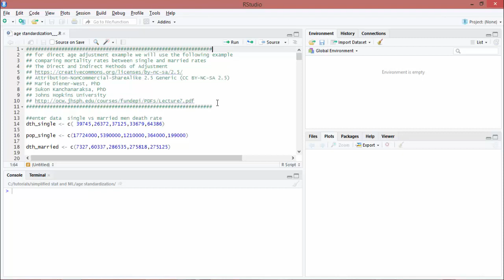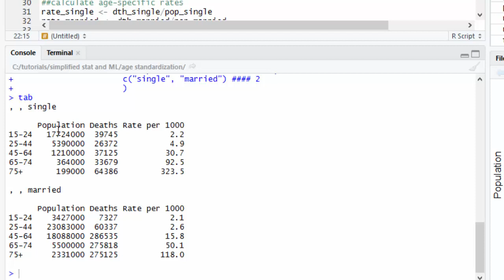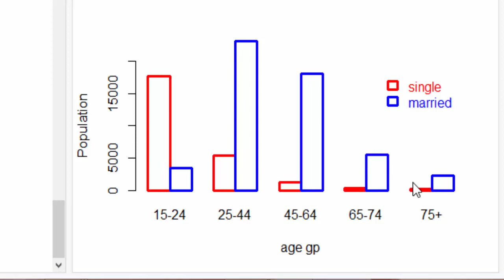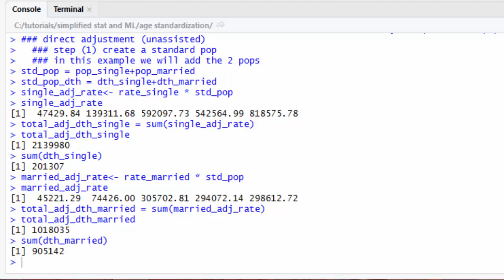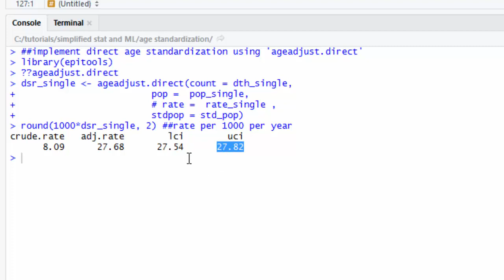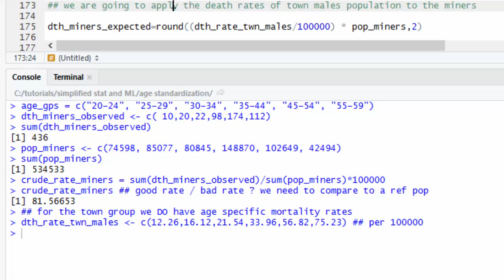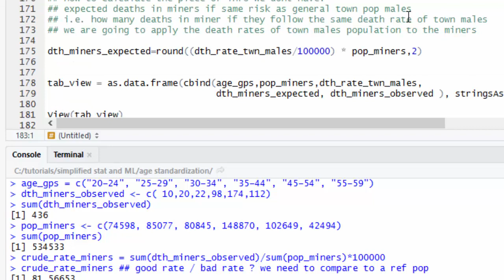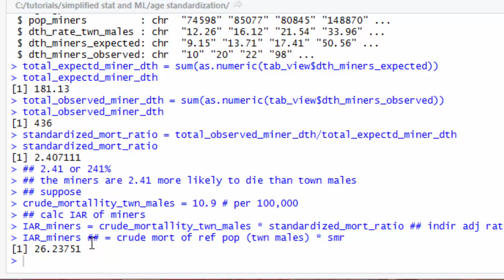Age adjustment using R: The Direct and Indirect Methods of Adjustment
Comparing Rates Among Different Populations
Age adjustment using R

The Direct and Indirect Methods of Adjustment

Authors:
Marie Diener-West, PhD
Sukon Kanchanaraksa, PhD